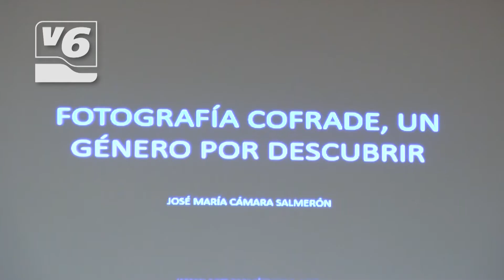Nueva oportunidad para conocer cómo es la Fotografía Cofrade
La Semana Santa cada vez está más cerca y por ello, ayer tuvo lugar la tercera conferencia del ciclo “Albacete Cofrade”, organizada por la Junta de Cofradías de la Semana Santa de la capital. Fue el turno de “la fotografía cofrade, un género por descubrir” a cargo de José María Cámara Salmerón, experto en este tema.